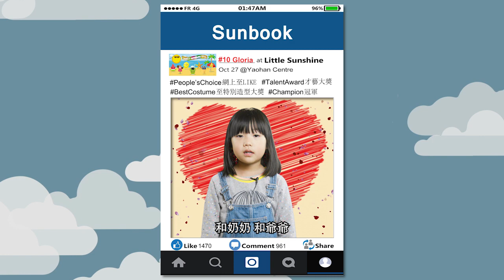Little Sunshine 2018 - No.10 Gloria Wang